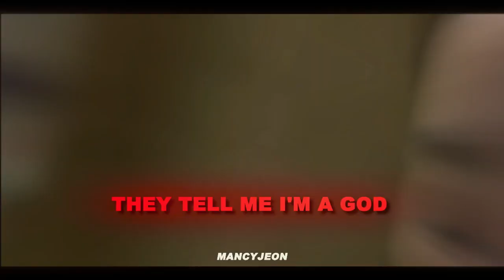Min Eun-ji | My Ordinary life| All of us are dead